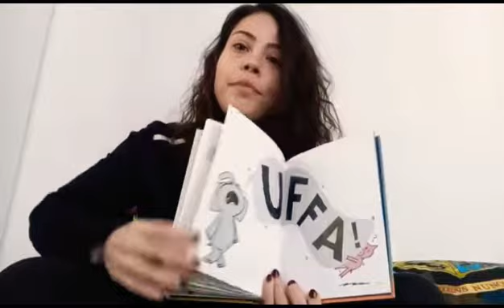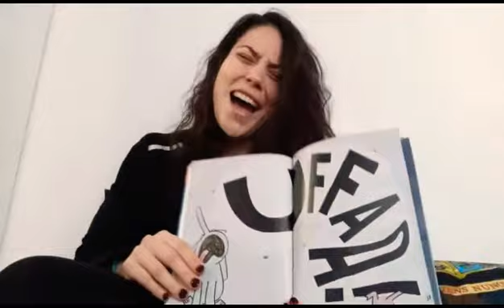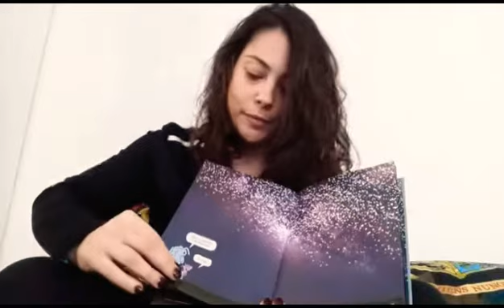Leggiamo insieme.... Uffa quanto manca - Reginald e Tina- mo willems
Lettura
Pensando ai cuccioletti del mio gruppo al nido... e una buona occasione per genitori o chiunque voglia addentrarsi in questo magico mondo...

Leggere ad un bambino è compiere un atto d’amore...
Questo ha dei risvolti importanti per lo sviluppo della sua personalità in ambito relazionale, emotivo, cognitivo, linguistico, sociale e culturale. Nell’esperienza condivisa della lettura e dell’ascolto, adulto e bambino entrano in sintonia reciproca attraverso i mondi che prendono vita tra le pagine del libro, in una comunicazione intensa e piacevole fatta di emozione, amicizia, complicità, fiducia e affettività.
Sarebbe bene che la lettura rientrasse tra le attività  di cura primaria  (“nutrirlo di parole”)
Nella sfera emotiva leggere permette al bambino di esplorare le sue emozioni e trovandosi accompagnato da un adulto può essere rassicurato contenuto e ricevere spiegazioni
Dal lato cognitivo, lgli permette di avere  un altro modo di conoscere oltre all'esperienza diretta;
Comprendere meglio se ,il mondo, stimola la scoperta , l'immaginazione  la creatività, la curiosità, la memoria  l'esplorazione, aumenta le sue capacità astrattive e logiche.

Dal punto di vista linguistico, stimola  certamente lo sviluppo del linguaggio,, migliora il lessico e  il vocabolario.